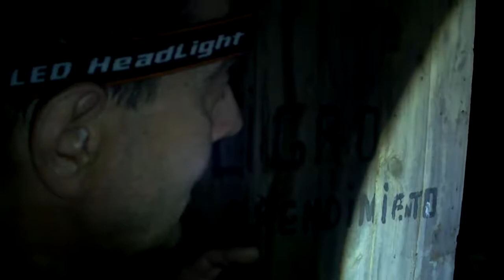Belchite Agosto 2018